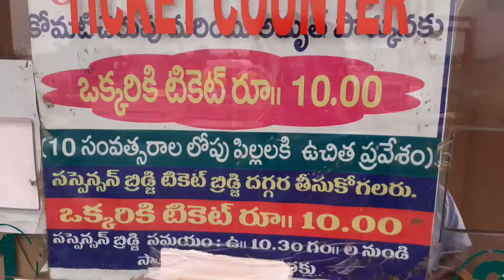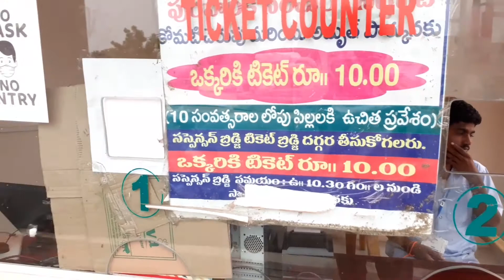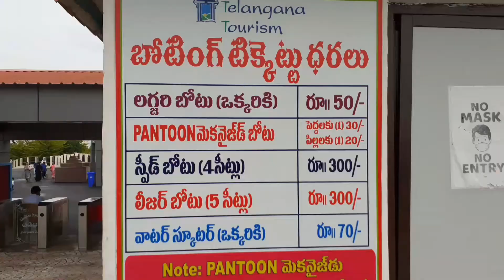Mini Tank bund | Komati Cheruvu Tour | Boating | Cycling | Siddipet Dairies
Siddipet is a city in Siddipet district of the Indian state of Telangana. It is a municipality and the headquarters of Siddipet District. It is located about 103 kilometres (64 mi) north of the state capital, Hyderabad, 62 kilometres (39 mi) from Karimnagar and 92 kilometres (57 mi) from Warangal.

The Foundation for the Komati Cheruvu development project was laid in december 2014.

Zip Cycling - This attraction allows the cyclists ride on a thin zip line and give them a feel of riding through the air.

Battery Operated Cars

Beautiful Garden Views

Hanging Bridge

Walking Track

Bathukamma Statue